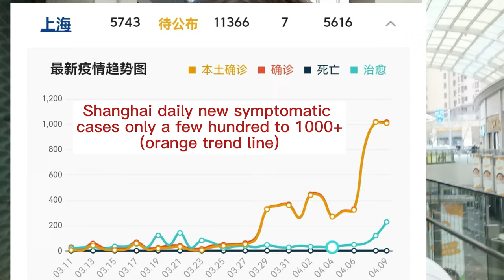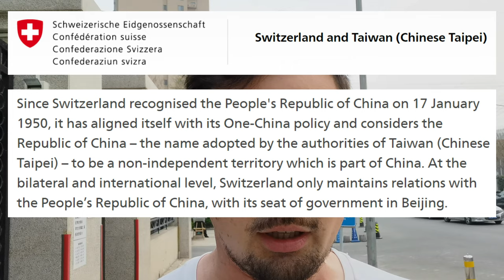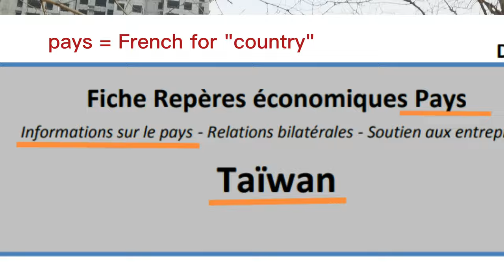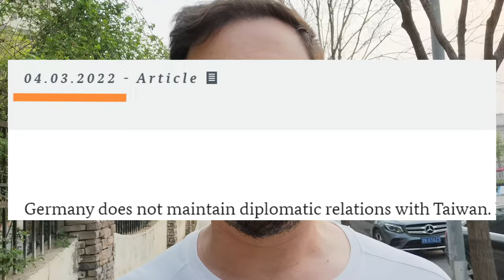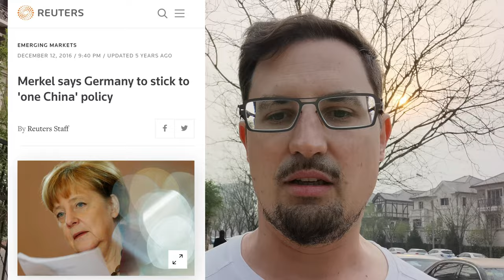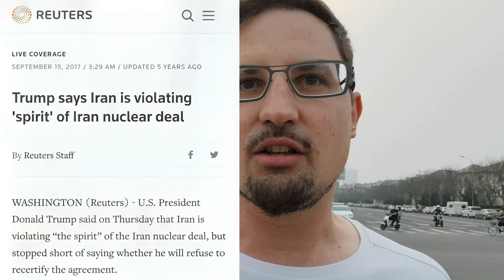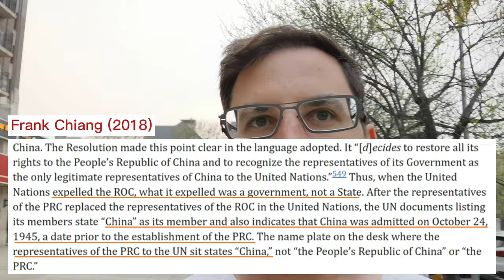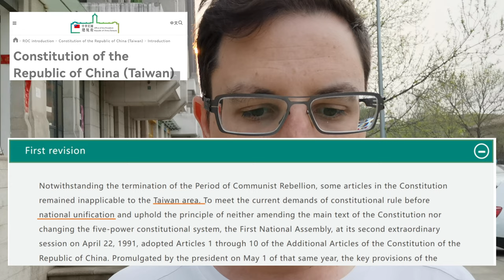Status of Taiwan (1) - Constitution and international recognition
Unfortunately, Taiwan may become a next hotbed for international conflict, even though most people in the region would prefer to preserve the status quo. That's why I provide some background information you'll need when that happens.
In this video I discuss the status of Taiwan from a legal, diplomatic, and constitutional perspective. Besides the legal perspective, one can also discuss the history or the popular sentiment, which I will do in other videos. I'm not trying to convince anyone of any political position regarding Taiwan, but rather to provide a fact based overview of what the status quo is.

00:00 Introduction
01:15 Shopping and entertainment in a Beijing suburb
05:11 Look to Shanghai’s lockdown from Beijing
10:03 Historic constitutional vs. populist “democratic” view on Taiwan
14:48 Switzerland: an unambiguous position on the One China Principle (but even Swiss media don't report it as I discuss around 35:00)
17:28 France: The position of France now and of Charles de Gaulle
22:49 Germany: the recent shift in diplomatic position on Taiwan
27:20 UK and US position: “acknowledging the PRC position of one China” clever or sly?
32:40 the United Nations: replaced representation of China from ROC to PRC
34:24 Taiwan’s Constitutional status: Republic of China, not of Taiwan
42:30 PRC Mainland’s view: government and common people’s views
45:33 The West is “shaping the battlefield” with diplomatic “tiny steps”

France now offers a “fact sheet” treating Taiwan as a country
Press Conference with Charles de Gaulle explaining why he recognized the PRC government over the ROC
And in December 2021 France’s parliament called for Taiwan participation in international institutions, angering China
PRC patriotic war movie “the Eight Hundred” featuring the Republic of China flag full length with English subtitles on YouTube
Germany is rather short and new. Since last week it insinuates Taiwan to be a country in all but name
Indeed a foreign policy expert all but admits to historic revisionism of Germany
The UK uses the same wording as the US of “acknowledging”
Frank Chiang 2018: An expert analysis on the de facto position of the US recognizing the PRC instead of the ROC
Constitution of Taiwan is the Constitution of the Republic of China